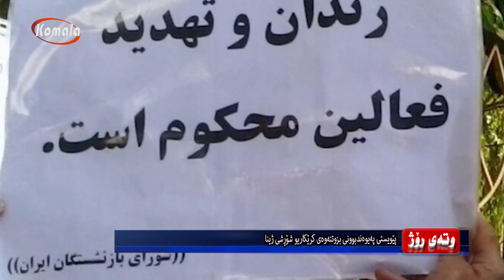وته ی روژ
پێویستی پەیوەند بوونی بزوتنەوەی کرێکاری و شۆڕشی ژینا
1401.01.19